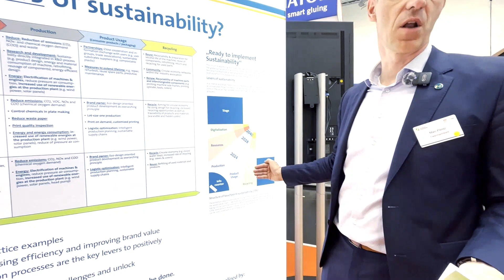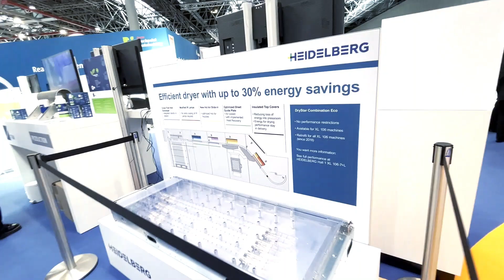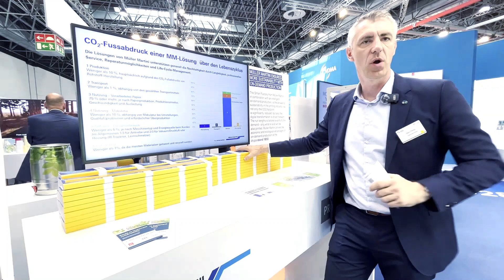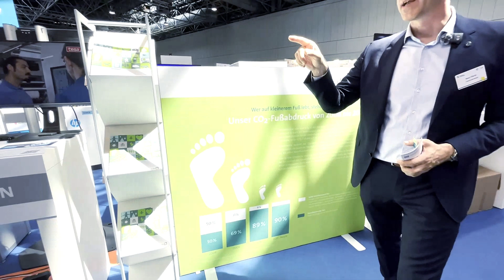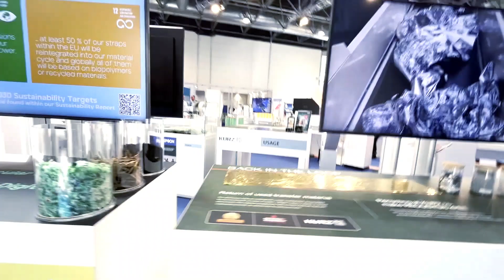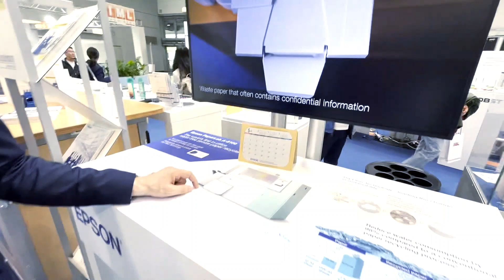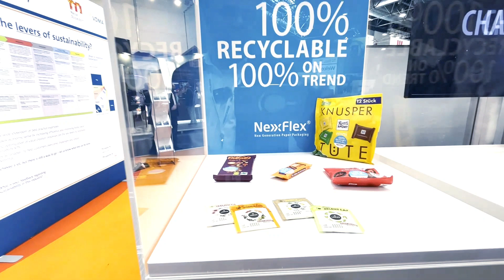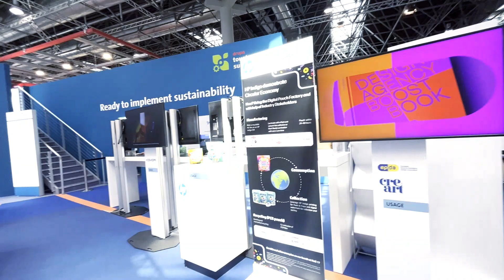Touchpoint Sustainability Highlights Sustainable Innovations at drupa 2024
At drupa 2024, the Touchpoint Sustainability (TPS) forum underscored the Print-Packaging industry’s pivotal role in global sustainable transformation.

The forum spotlighted achievements often overlooked by broader audiences.

Approximately 30 exhibitors showcased best practice examples across the value chain.

Hosted by VDMA Printing and Paper Technology, the 400 m² booth served as a dialogue platform and a fantastic showcase of innovations across structures and formats around print packaging.

In a conversation between Ben Daniel and Marc Ponitz, Senior Vice President of Corporate Communications at FleishmanHillard, Marc emphasized the substantive discourse on sustainability and the industry's future prospects. He highlighted TPS as a significant success for the industry, marking a transition from a linear to a circular economy.